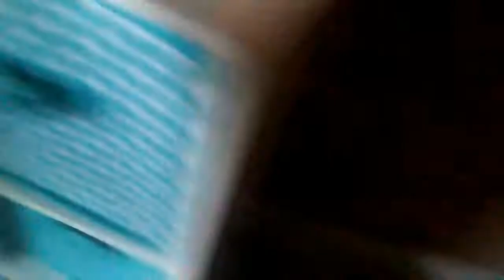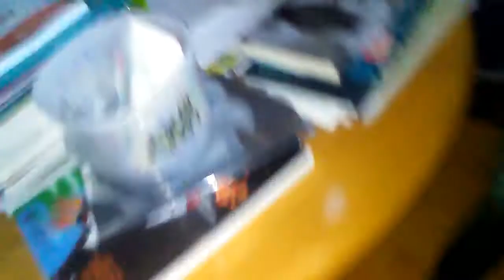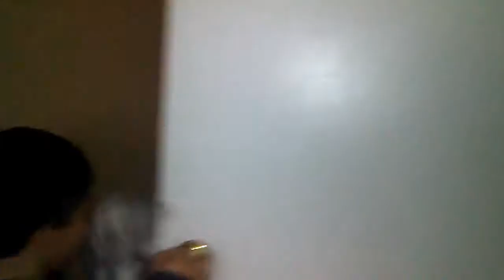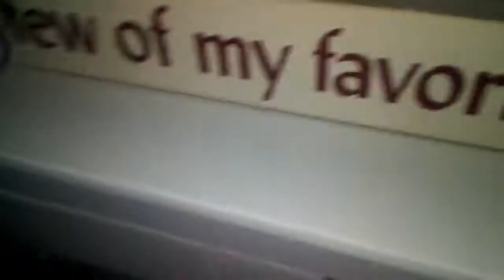MASBS Episode 12- Bad Dream Cat Tries To Find Goofy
Heres the rules: No bullying me for this video
I Just made the thumbmail
I'm not copying SML but I Like you all exept for haters
And Also No Disliking
MASBS Means Mickey And Spongebob Show
No raging at this video
I made my shirt
Note: This is made on VideoPad
Note 2: I Recorded Yesterday